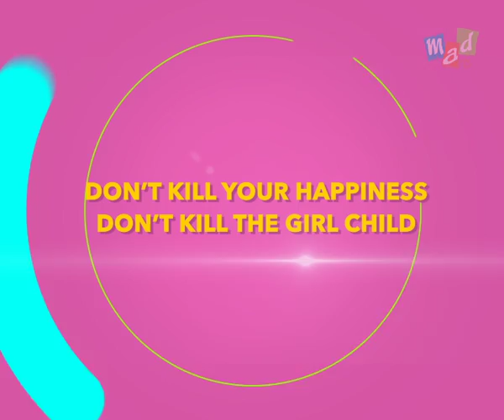NANHI CHIDIYA | Award Winning Film | Jaspal Bhatti | Jasraj Singh Bhatti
Nanhi Chidiya (The little bird) is an award winning short film on female foeticide written by Padma Bhushan awardee Mr. Jaspal Bhatti and directed by international award winning filmmaker Mr. Jasraj Singh Bhatti.

The film is a complete in-house creation of Mad Arts, Jaspal Bhatti Film School. The animation of the film has been created by the students of Mad Arts, Jaspal Bhatti Film School.